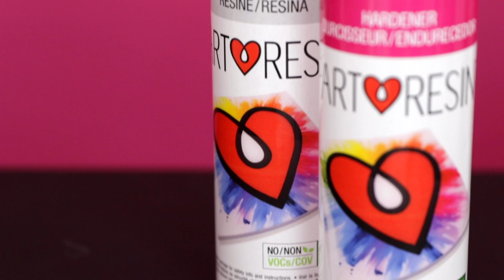Cómo usar la resina epoxy ArtResin: Paso 2 - Medidas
Paso 2: Medidas
En este video, veremos cómo medir correctamente ArtResin.

Para determinar la cantidad de ArtResin que necesitarás, usa nuestra calculadora de cobertura de resina en ArtResin.com/calculator.

Algunas personas entibian la resina y el endurecedor en un baño de agua antes de medirlas, para reducir las burbujas. Asegúrate de no mezclar agua con la resina o endurecedor, ya que la mezcla se tornará turbia.

Con los guantes puestos, vierte en un recipiente cantidades exactamente iguales de resina y endurecedor a temperatura ambiente.

Coloca la tapa adecuada en cada botella una vez que hayas terminado de verter. Negra para la resina, blanca para el endurecedor.

¿Porque usar un soplete con la resina?

Cómo medir y mezclar la resina y el endurecedor

¿Qué puedo agregar para dar color a la resina epoxi?

¿Cómo puedo hacer que la resina epoxi seque más rápido?

¿Por qué la ArtResin es más costosa que otras resinas epoxis?

¿Cuál resina epoxi es mejor para ilustraciones?

¿Puedo aplicar una segunda capa de resina?

¡ArtResin es una resina epoxi apta para el contacto con alimentos!

Molde de silicona brillante vs. mate